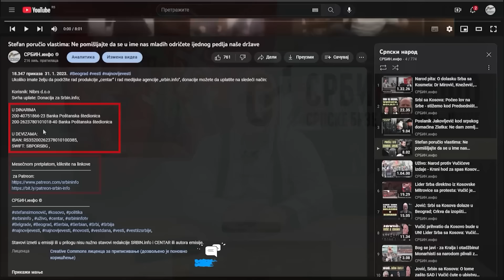Dr Žujović: Vučiću i njegovom okruženju: Imate li ogledalo pacovi? Treba vas sve u Predsedništvu ...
U DINARIMA
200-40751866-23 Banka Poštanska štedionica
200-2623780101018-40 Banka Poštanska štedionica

U DEVIZAMA:
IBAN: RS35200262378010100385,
SWIFT: SBPORSBG